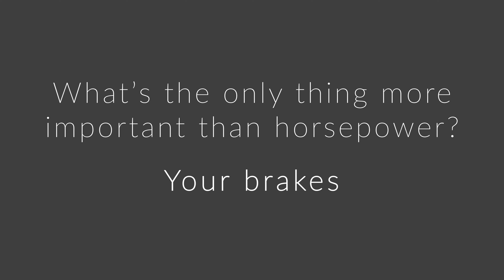AutoHaus Boulder - Brake Fluid Flush Service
AutoHaus Boulder is a luxury German automobile shop. This video highlights one of the most crucial services that can be done to a vehicle - a brake fluid flush.